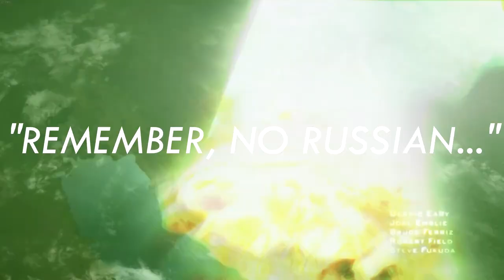Call of Duty: Modern Warfare 2 | ¿El Mejor Juego de la Saga? | Análisis (Road To Modern Warfare 2)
⌛MARCAS DE TIEMPO⌛:
0:00 Introducción
1:28 Campaña y Narrativa
16:29 Banda Sonora
20:24 Jugabilidad
25:46 Multijugador
30:15 Operaciones Especiales (Spec Ops)
30:55 Conclusiones

CallofDuty ModernWarfare ModernWarfare2 significó la evolución natural de la saga, tomando todo lo hecho por sus predecesores (Call of Duty 4 y World at War). Modern Warfare 2 vino a cimentar el nuevo canon que había establecido el anterior Modern Warfare y elevó a un nuevo nivel su narrativa, jugabilidad, etc. Vamos a analizar el juego y veremos que hizo a este juego lo que fue, un auténtico referente y titán de la industria, y le abrió camino al resto de entregas de la saga.

🎬La EVOLUCIÓN de la TAR en TODOS los CALL OF DUTY | The Evolution of the TAR in Call of Duty

🎬La MEJOR ESCENA en CADA CALL OF DUTY en 2022 | The BEST SCENE in Every Call of Duty

🎶MÚSICA UTILIZADA EN ESTE VÍDEO 🎶:
- ACS ONE - Amor
- Brock Berringan - Get The Message Out
- Chris Prythm - Clarity [iLL -iteracy]
- J1K - Moog
- Modern Warfare 2 Soundtrack - 01. Openning Titles
- Modern Warfare 2 Soundtrack - 06. Cliffhanger
- Modern Warfare 2 Soundtrack - 11. Remember, No Russian...
- Modern Warfare 2 Soundtrack - 38. Escape From Safehouse & Loose
- Modern Warfare 2 Soundtrack - 39. The Enemy of my Enemy
- pictochat - iluvyewPLS PLS ME
- Radiohead - Daydreaming